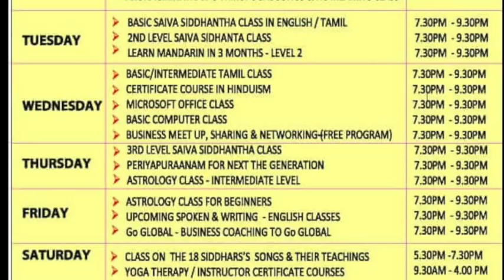Day04 song 05 : Temple 28 : AaraiNaiLaoor or ArGanDaNalOor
Day 04 : Song 05